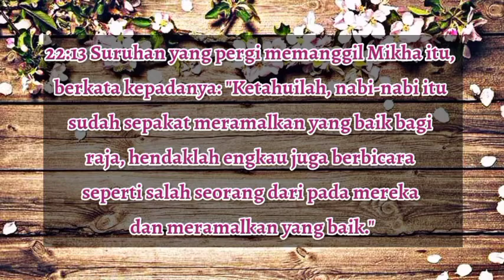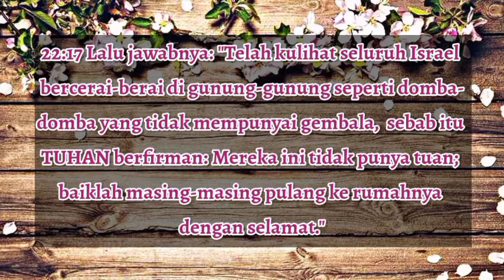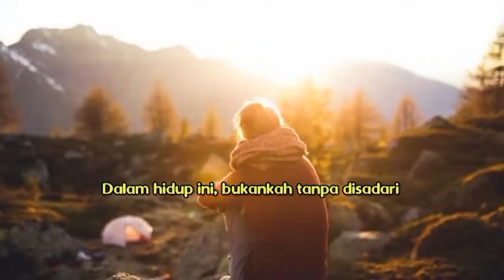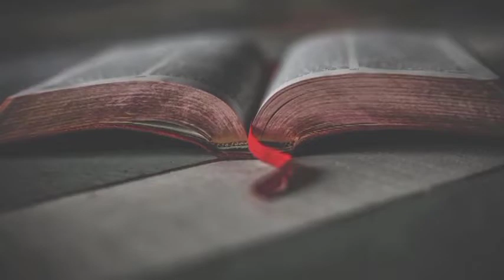"Nasehat yang Benar" [Pdt. David Pelletimu, S.Th ] Sabtu, 11 September 2021